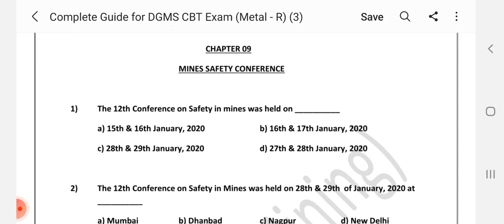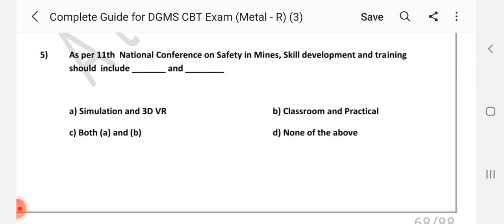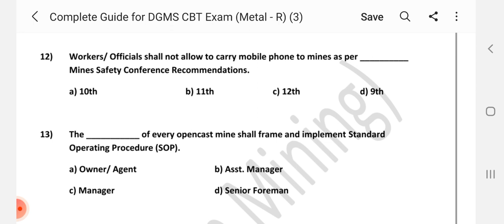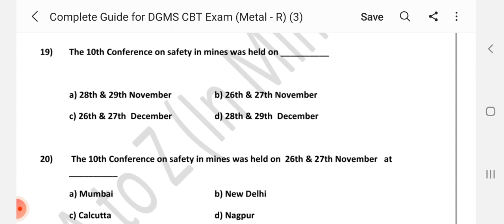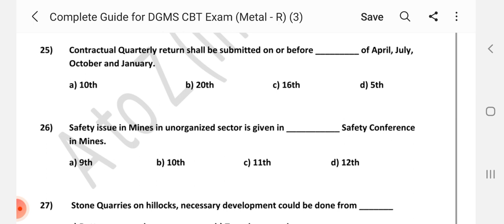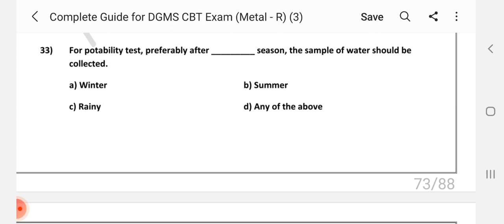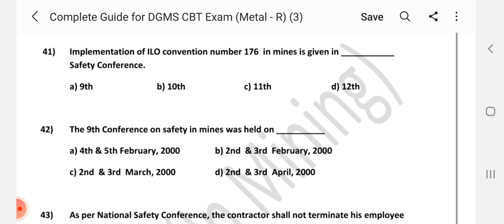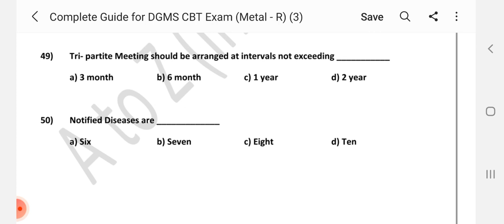MCQs on Mines Safety Conference ||Q- 01 to 50 || DGMS Exam MCQs || A to Z|| DGMS CBT Exam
MCQsonMinesSafety/Conference
DGMS Exam